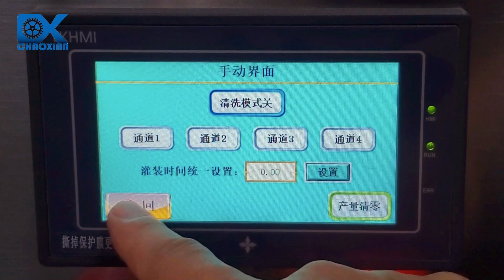Vinegar filling machine, 4 heads bottling system, perfume liquid vacuum filling machines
Guangzhou ChaoXian FM5D Perfume Filling Machine, Flagrance bottles filling equipment, the dispenser with vacuum pump for filling perfumes, oils, vinegar, whiskey, wine, sake, conditioner, or nail polishes in rigid containers. CX PERFUMES FILLER is a dispenser with vacuum pump and Four dosing nozzles.This liquid level filler uses the principle of liquid displacement to fill the containers to a specific level.The filler is very reliable and hygienic, all parts in contact with the product can be disassembled and easily sanitized.
Guangzhou ChaoXian Perfume and liquid filling machines are designed to satisfy the wide-scale needs of the Perfume industry operators. We manufacture optimized filling machines, automatic, semi-automatic, and manual tools, and complete plants to manage your Fragrance filling needs and to make your production easier and smoother.

Just tell us what you need! Let us help you improve your business. We are the Manufacturer of packaging solutions.: filling, capping, labeling machines, Semi-automatic automatic fillers, cappers, and labelers.
Guangzhou ChaoXian, your most reliable packing machines partner!